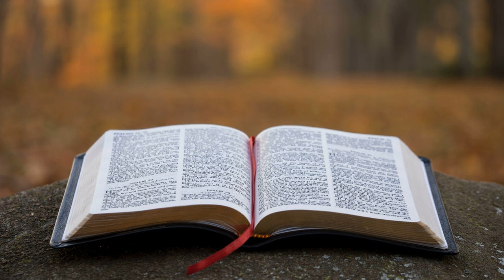KOMBO MOSUSU EZALI TE